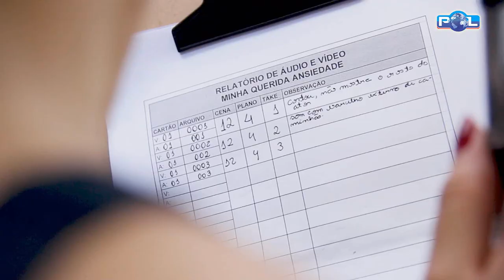Cineasta Patrocinense recebe quatro prêmios em festivais de cinema no Brasil e Exterior